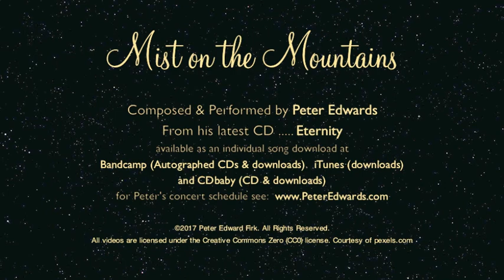Mist on the Mountains - Peter Edwards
Begin your mystical journey surrounded by magnificent mountains, waterfalls and lakes then descending to magical rivers, streams, featuring up-close video footage of the amazing flora and fauna that inhabit the area, finishing your journey overlooking a gorgeous sunset over the ocean, all accompanied by the music of highly-acclaimed English-born composer Peter Edwards. You will be hearing his brand new song 'Mist on the Mountains', a featured track from Peter’s latest CD 'Eternity' (August 2017).

This music is Track 1: “Mist on the Mountains“ from Peter Edwards CD ‘Eternity’ (released Aug 2017)